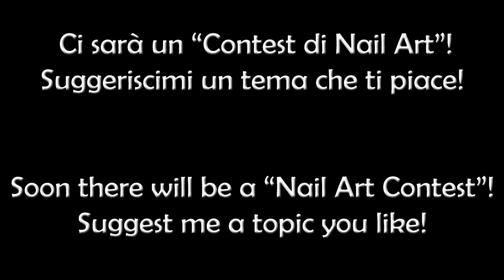Back to School Ruler Nails